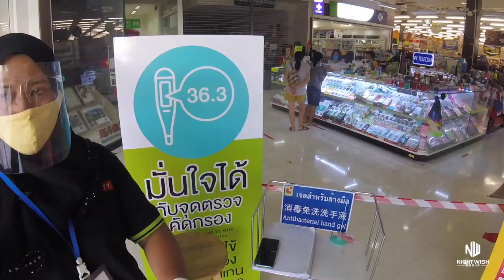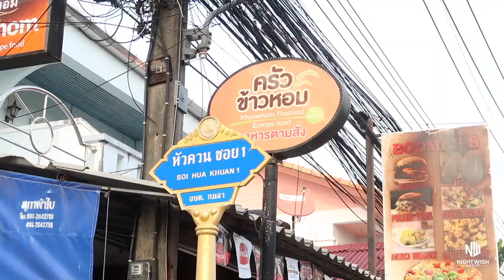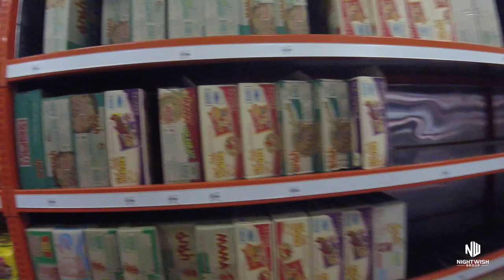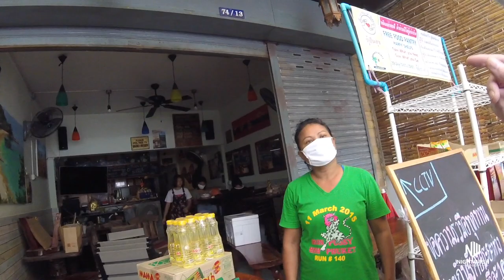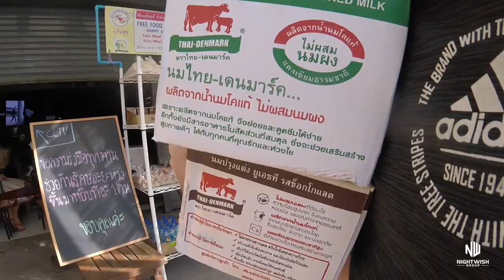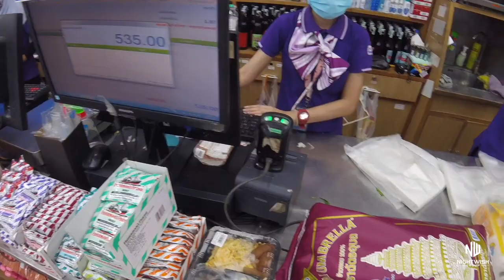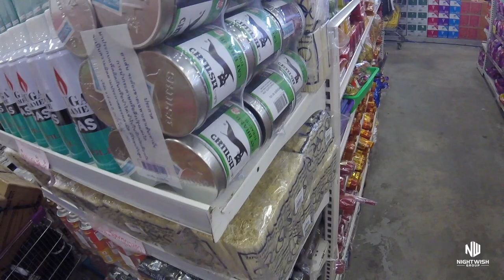DONATING FOOD IN THAILAND V508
Danny's Place
Pim's Place.

The Thailand Trip Check list! & My ENTIRE Camera and Recording Equipment

I'm walking through Thailand with out a clue!

Shipping Address.
Thailand Rob
Thailand